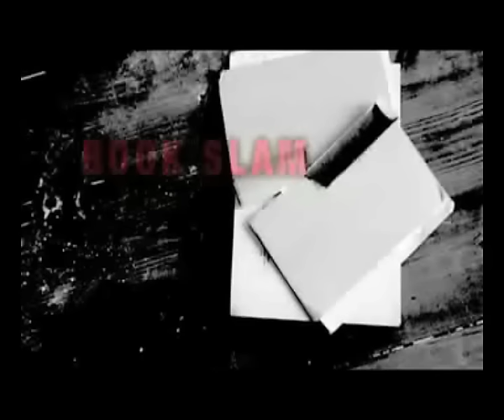Akala freestyle - Book Slam (1st July)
Akala's legendary freestyle "sprint" at the popular spoken word event "Book Slam" at the Tabernacle, Westbourne Park West London on 1st July.

Akala's piano rapping features renowned classical composer "Paul Gladstone-Reid MBE".  Paul collaborated with Akala on his third album "DOUBLETHINK" which is out now!